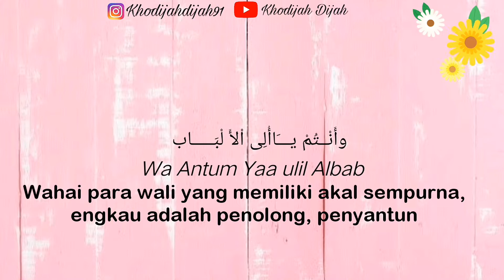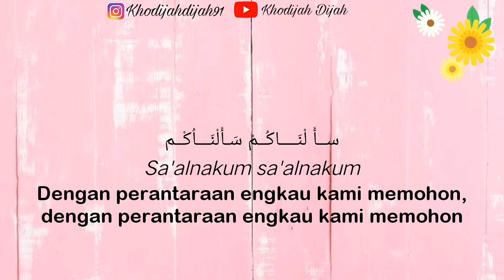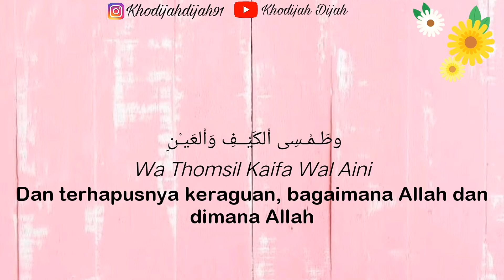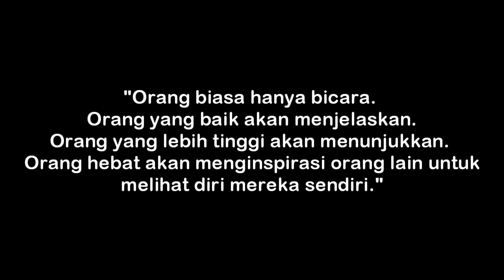YUK NGAJI/ Ibadallah Rijalallah (Syekh Abdul Qodir Al Jailani)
Yuk ngaji kali ini ngebahas Sholawat yang sering dibaca dimajelis ilmu yaitu Ibadallah rijalallah (munaqib Syekh Abdul Qodir Al Jailani)

Mohon maaf apabila ada kata-kata yang salah.
Kritik dan saran tambahkan dikolom komentar ya!